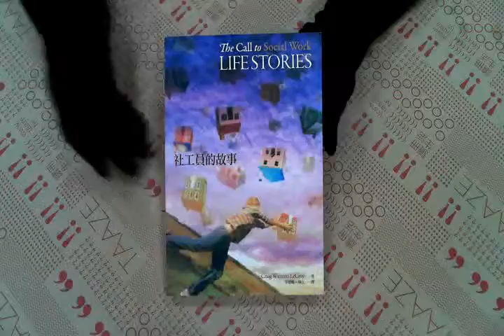TAAZE｜社工員的故事 二手書書況 9789866525070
TAAZE｜讀冊生活網路書店「社工員的故事」，找二手書請至